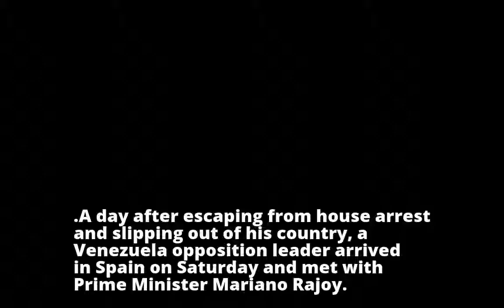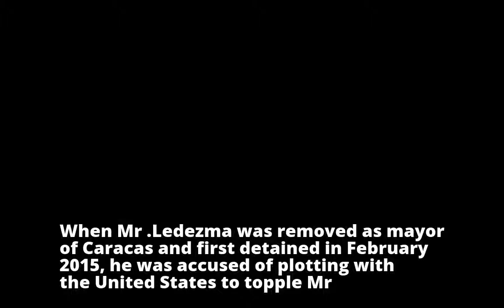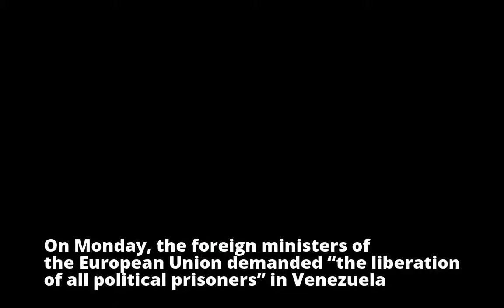Escaped Venezuela Opposition Leader Reaches Spain and Vows Fight